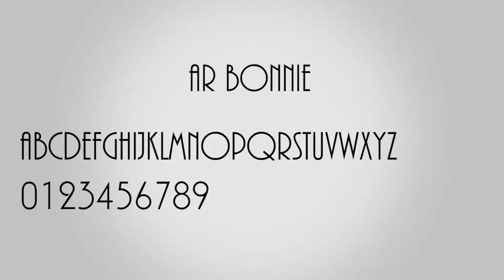AR BONNIE Font